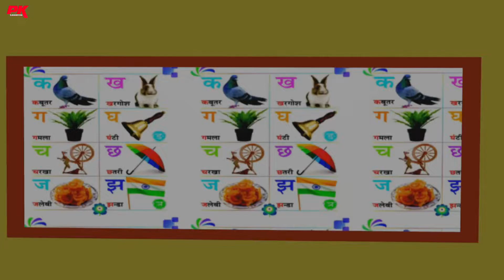सर शराब क्यों पीते हैं | School Classroom Jokes | Desi Comedy Video || Cartoon short video